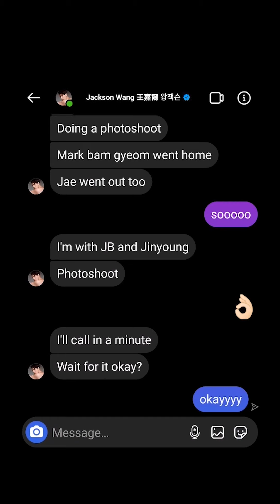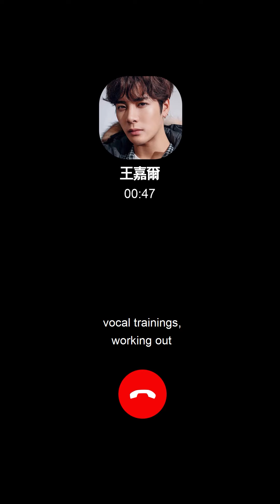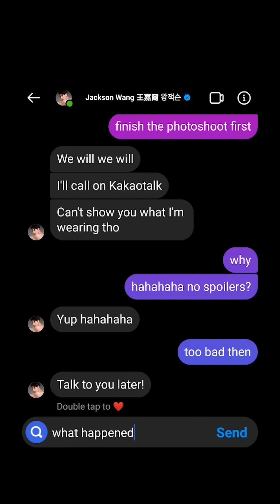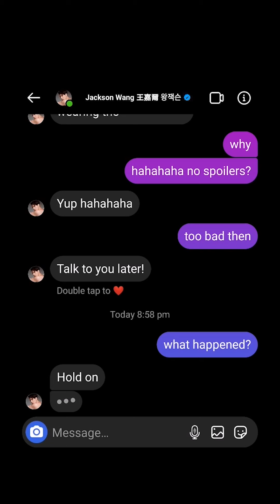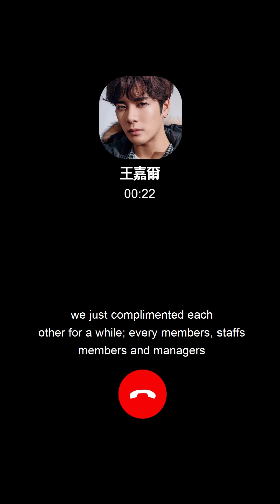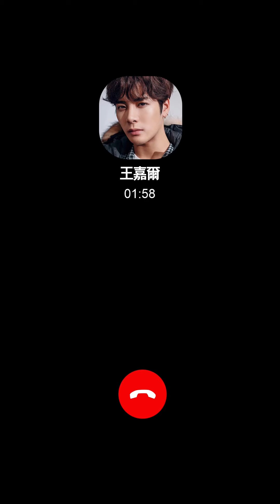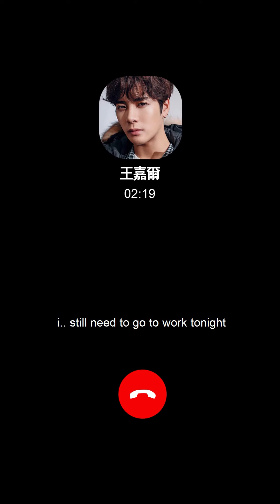got7 week: phone call with jackson.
◌ best in 720/1080p

∴ kpop jyp entertainment got7 igot7 ahgase im lim park wang tuan kim choi jinyoung jackson jaebum jaebeom mark yugyeom bambam youngjae kunpimook bhuwakul boyfriend girlfriend imagine video call facetime late night calls twitter edit tiktok 갓세븐